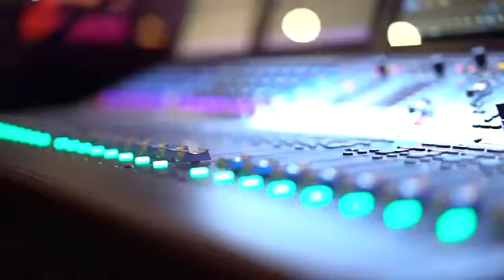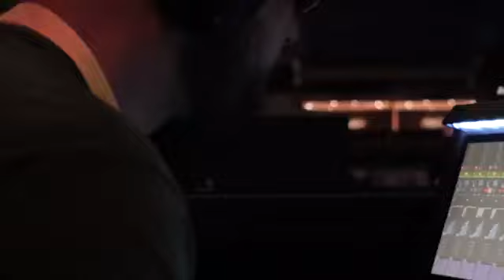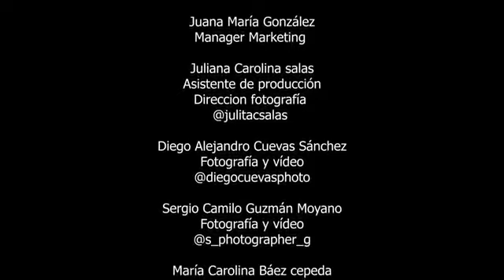¡Wings Mobile haciendo historia! Say YES to the FUTURE!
¡Wings Mobile haciendo historia! Say YES to the FUTURE! HD